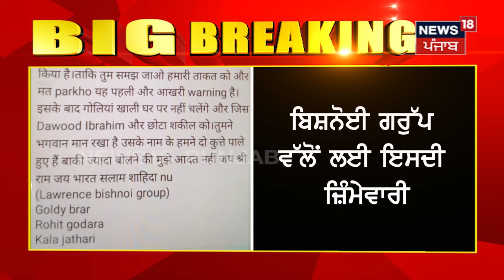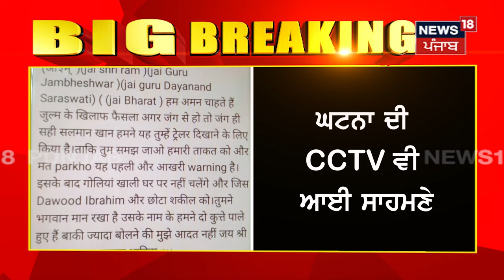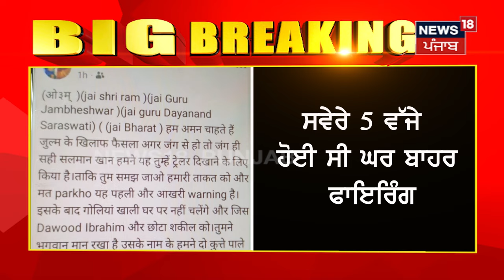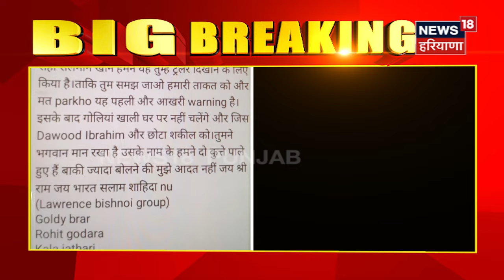Bishnoi Gang ਨੇ ਲਈ Salman Khan ਦੇ ਘਰ ਗੋਲੀਆਂ ਚਲਾਉਣ ਦੀ ਜ਼ਿੰਮੇਵਾਰੀ | Firing Case | N18V